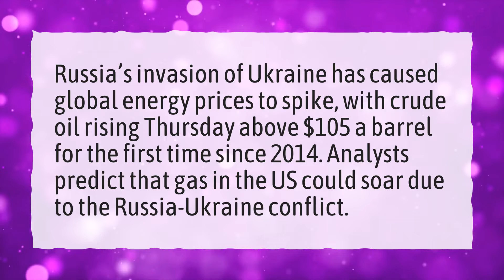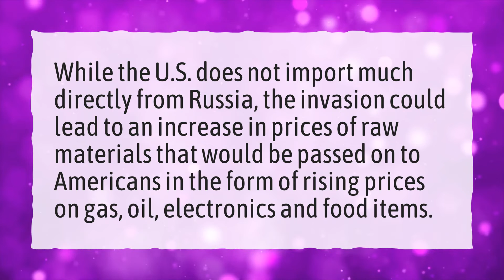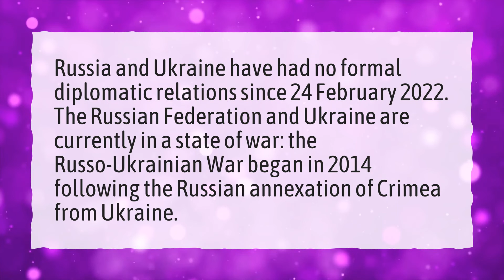What does Russian invasion of Ukraine mean for us?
More About Why Does Russia Want To Invade Ukraine • What does Russian invasion of Ukraine mean for us?